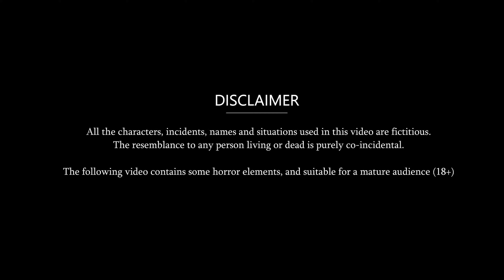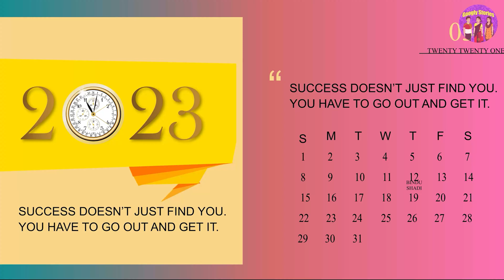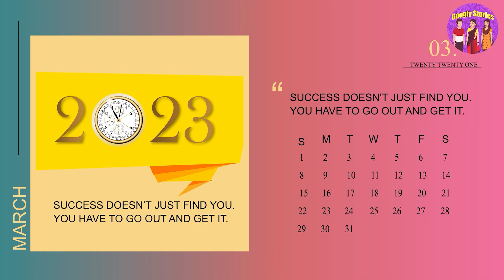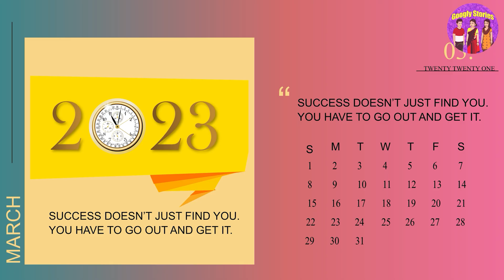Kahani बहू बनी नागिन | Anokhi Hindi Kahaniyan | Saas bahu ki kahani | Best Story Tv | Cartoon Kahani